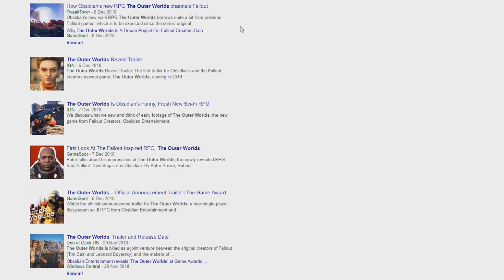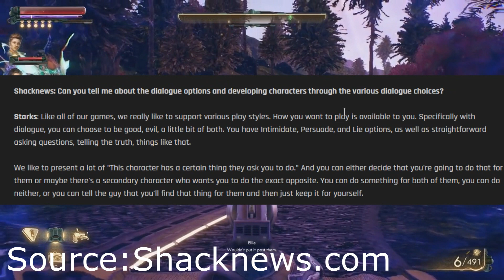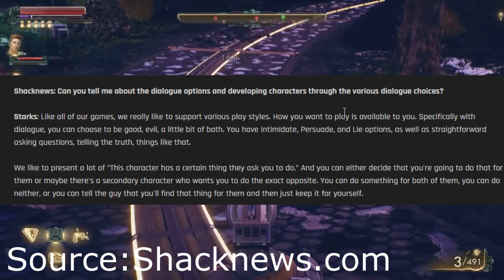The Outer Worlds BEST Feature!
The outer worlds best feature is something we have been starved of in recent years of RPG gaming, something that helped flair the love for fallout new vegas ,fallout 1, fallout 2 and any other RPG that obsidian tends to do.

I try to bring decent lore content that all my viewers can enjoy!If you ever have a suggestion do feel free to leave it, I will jot it down on my list and get around to it eventually I always do!

Every single Image and piece of art I use belongs to their respectful owners, I would never claim them as my own, bar it is my own, but they are not :) if you do a simple search for the image I am using, I am sure you will find it on google images :)

I hope I please all who come across my channel. I am grateful for every single view. like and subscriber I have and get for the future(if your reading this in the future).Thank you everyone!I love you like I love my lemonade!

If your feeling generous and want to support the channel and I genuinely mean it, donations go to giveaways and other crap, the feel free to send it to my paypal through this link. Anybody who does will always get extra votes in a future giveaway(Not sure when they will start) but I will put you in twice. Either or your amazing for it and you have helped push this channel further and you have my sincerest thank you!